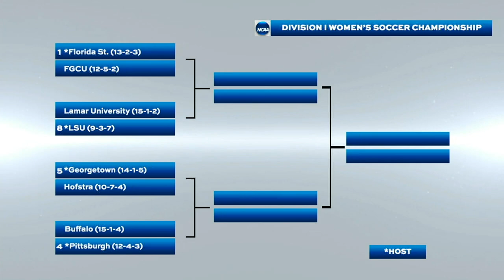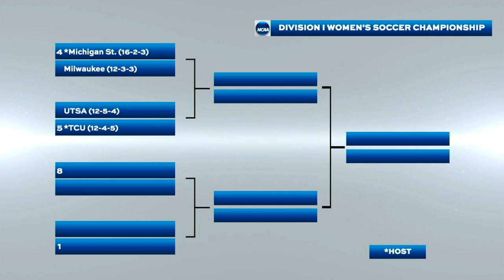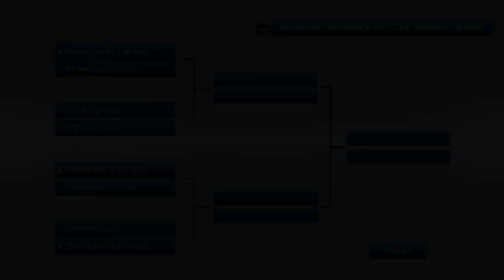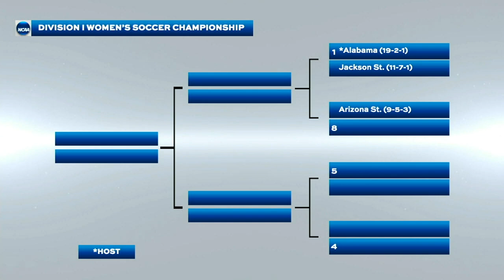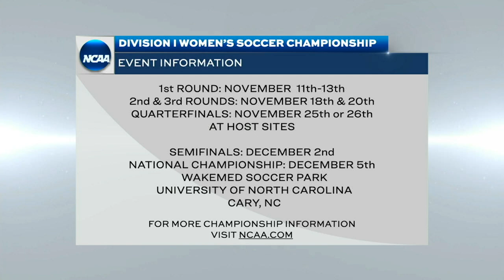2022 NCAA DI women's soccer championship selection show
Watch the full selection show for the 2022 NCAA Division I women's soccer championship bracket reveal. 64 teams were selected to this year's field on Nov. 7, 2022.